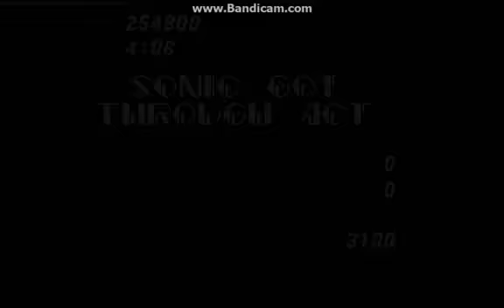SRB2 Tortured Planet - Fume Shaft Zone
The sixth zone in Tortured Planet, Fume Shaft, takes place in an abandoned mine shaft full of toxic waste.

The place is full of purple slime which will hurt you on contact, as well as instant-death green slime. There's also rockslides, fans which will try to blow you into your doom, and of course the ever common bottomless pits.